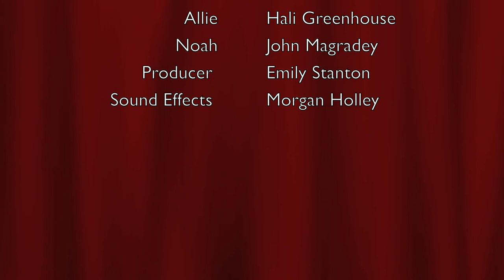The Notebook Toilet Seat Humor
English 103 Final Project